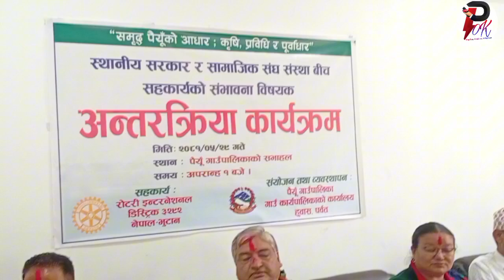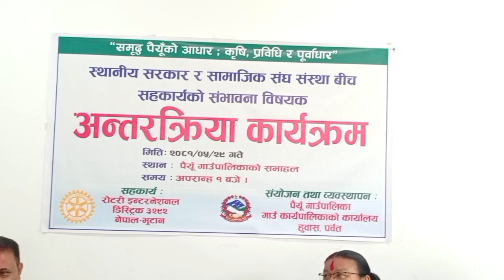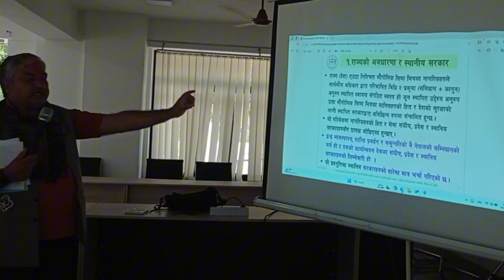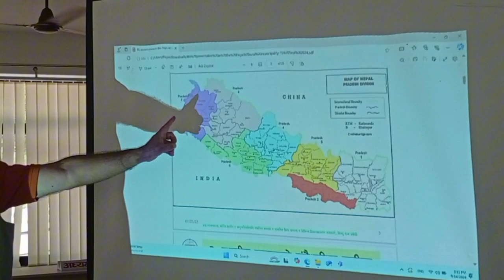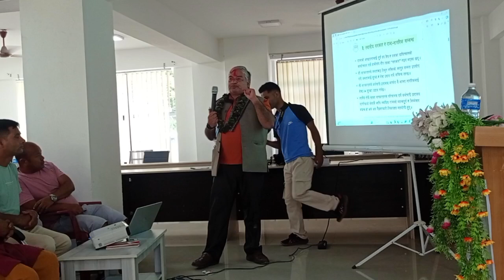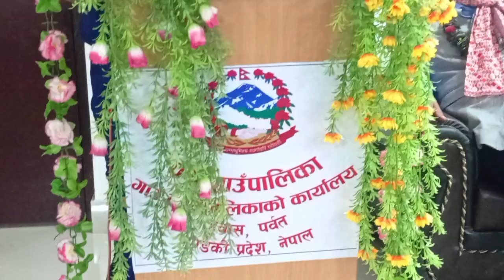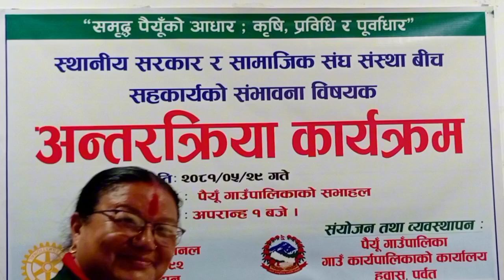अन्तरक्रिया कार्यक्रम सहकार्य रोटरी क्लव संयोजन तथा ब्यबस्थापन:- पैयुँ गाउँपालीका कार्यालय